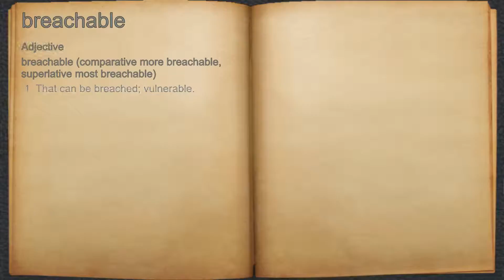What does breachable mean?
A spoken definition of breachable.

Intro Sound:
Typewriter - Tamskp